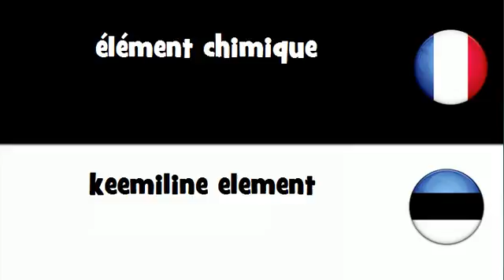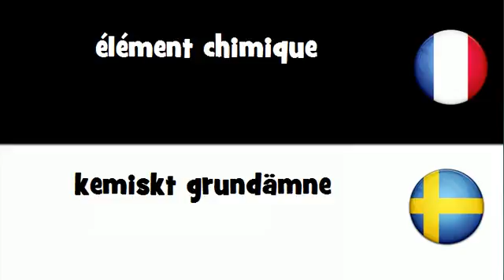VOCABULAIRE EN 20 LANGUES = élément chimique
frenchwithvincent VOCABULAIRE EN 20 LANGUES = élément chimique